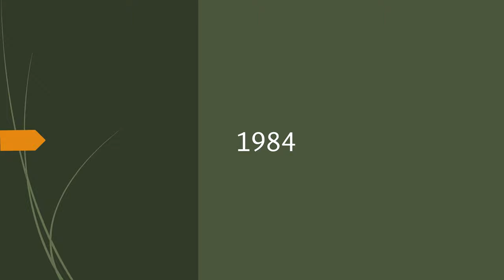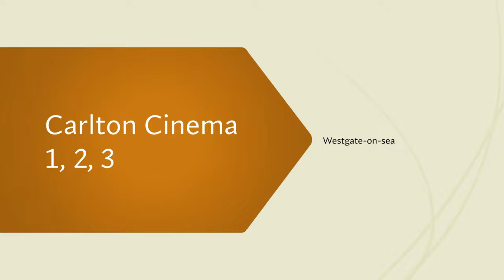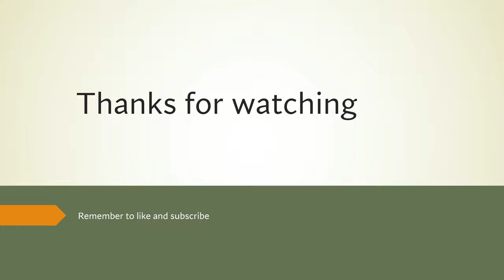Margate-Ramsgate cinema history 1980-2020